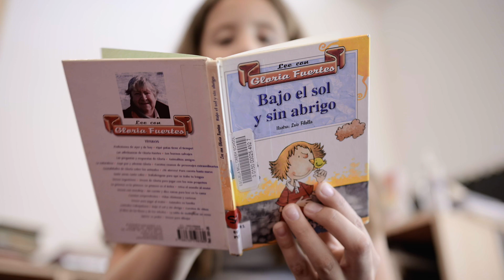READ IN Week 2024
Stories bring us together to share in adventure, learning, friendship and endless possibilities. You can read in so many different ways—whether it’s with a friend, on your own or together as a class. We're celebrating READ IN Week from October 7–11, so join in the fun because reading is for everyone!